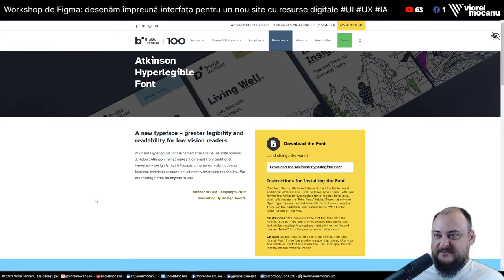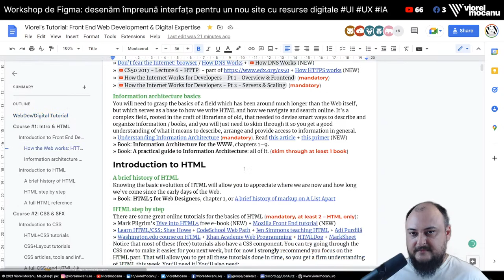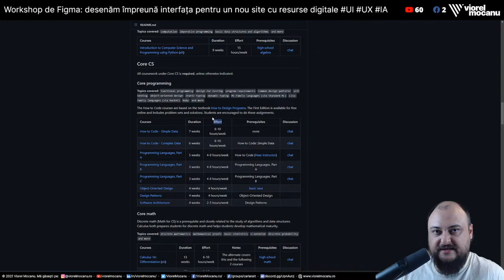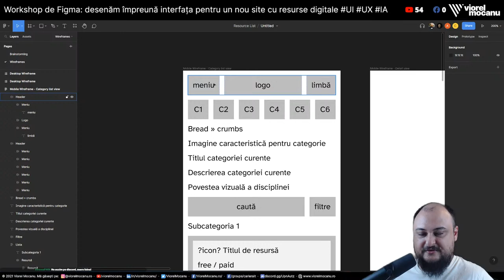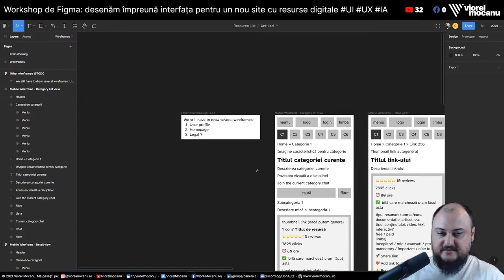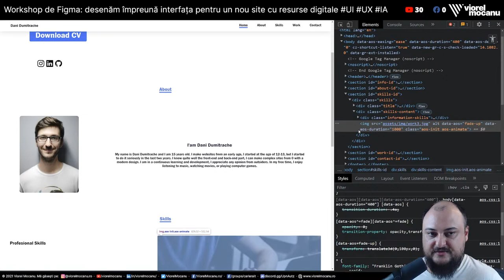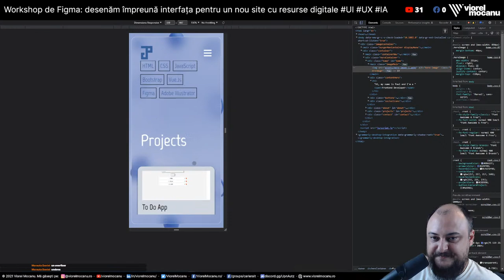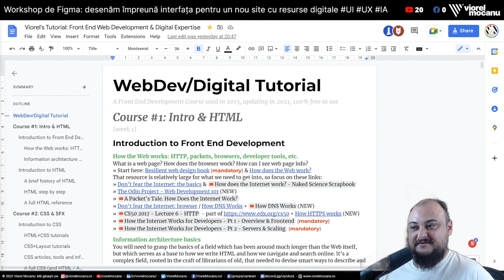🔴LIVE - Workshop de Figma 1: desenăm o interfață pentru lista de resurse digitale (UX, UI, IA)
Am lipsit cam mult și v-am dus dorul! 🔴LIVE-ul de azi e concentrat pe refacerea listei de resurse digitale pe care o puteți găsi la (pentru front end, design, marketing, programare, etc) și la (pentru JavaScript și Vue). La final, ne uităm și pe câteva din proiectele voastre de pe canalul de Discord (pe YouTube n-o să puteți posta link-uri în 🔴LIVE din păcate). ⬇️⬇️⬇️ Detalii și informații 🔥 importante mai jos!

DESPRE CANAL
Salutare și bine ai venit! Vrei să ai o carieră în IT 💻, sau să ți-o îmbunătățești? Ai ajuns unde trebuie. Găsești toate 🔴LIVE-urile precedente în playlist-ul ăsta

CUPRINSUL VIDEO-ULUI
0:00:00 Pregătiri de live
0:04:40 Introducere: de ce facem acest LIVE?
0:12:36 Întrebări și răspunsuri
0:36:26 Primii pași de design: alegerea typeface-ului - Atkinson Hyperlegible
0:39:24 Primii pași de design: inspirație în stilul grafic
0:42:11 Întrebări și răspunsuri
0:46:25 Primii pași de design: brainstorming de idei de implementat în interfață
2:09:44 Primii pași de design: wireframing mobile cu fidelitate foarte joasă
2:58:33 Primii pași de design: wireframing desktop cu fidelitate foarte joasă
3:18:06 Întrebări și răspunsuri
3:23:40 Evaluare de proiecte: Dani Dumitrache
3:40:01 Evaluare de LinkedIn: Bogdan-Paul Prisăcaru
3:47:47 Evaluare de proiecte: Bogdan-Paul Prisăcaru
3:56:34 Evaluare de proiecte: Petruț Ivănoiu
4:08:07 Evaluare de proiecte: Paul Geană
4:18:03 Scurtă pauză
4:20:12 Întrebări și răspunsuri
4:20:57 Evaluare de proiecte: to do list de la Petre Gabriel
4:40:02 Discuție de final

MATERIALE PENTRU CARIERĂ ÎN IT
🏆 Design-ul și wireframe-urile în Figma, viitoarele fișiere ale proiectului de front end și de back end se vor găsi toate în acest proiect de GitHub

Găsești toate uneltele cu care îți poți face singur/ă un audit al site-ului tău aici:

⭐ Cursul meu gratuit de Front End Development în Română e aici

🔺 Cursul gratuit de Web Development și Digital (în Română, materiale în Engleză)

INIȚIATIVE CARE AJUTĂ UKRAINA 🇺🇦
Listă cu resurse utile apropo de felul cum poți ajuta Ucraina acum

RESURSE
🎦 Înscrie-te la canalul meu pentru a primi toate filmele viitoare, care te pot ajuta să-ți găsești drumul în IT » « NU UITA să dai click și pe clopoțel: 🔔🔔🔔

🛑 Ce conținut vrei să mai vezi de la mine? Scrie-mi exact aici

💬 Aștept comentarii, întrebări și sugestii fie aici pe YouTube, fie pe site-ul meu

💲 Dacă te-a ajutat conținutul meu, îmi poți „cumpăra o cafea” virtuală aici